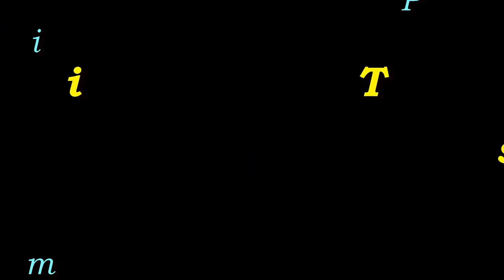GSA Ride To Work Vlog!! • JD Tractor Mows Fantastic! | TheSmoaks Vlog_1258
HP & Exclusive GSA Rides! | Epically Beautiful Day! | 1st Mow With John Deere!

Back-to-Back R1250GSA’s • Loving New JD Lawn Tractor • Need the Bagger Kit

 2016 Indian Chieftain
 2016 Can-Am Spyder Roadster RT-S Special Series
 1983 Yamaha XVZ12TK Venture 1200